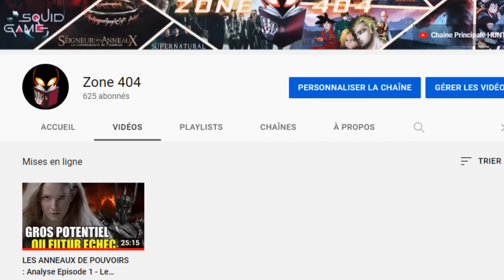Un TRAITRE chez les ZODIAQUES ? - Résumé Chapitre 346 - Hunter X Hunter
Nouveau résumé / review des scans hunter x hunter ou manga hunter x hunter, ou l'on va aborder le chapitre 346 de hunter x hunter appelé " alternatives ", chapitre dans lequel on constate potentiellement un traître dans les zodiaques de l'association hunter depuis le départ de Ging Freecss et de Pariston ! Kurapika se doute qu'il y a un espion à la solde de Beyond Netero, et suspecte ainsi l'un des zodiaques ! De son côté Ging Freecss continue ses explications sur le continent caché et sur les calamités, pour ensuite se retrouver face à d'autres sbires de pariston, qui le soupçonne de ne pas suivre Beyond Netero mais de faire partie de l'association hunter !